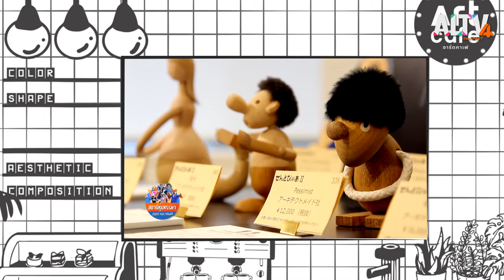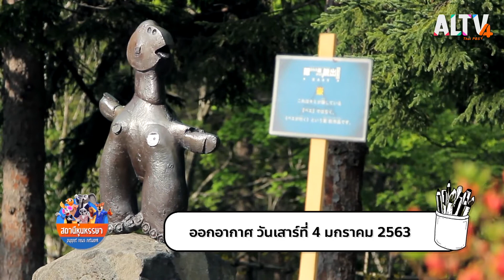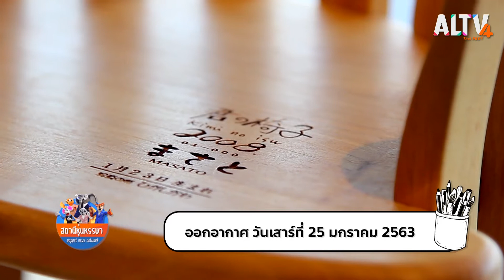ท่องโลกกว้างศิลปะ l Art cafe อาร์ตคาเฟ (26 ธ.ค. 63)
เมื่องานศิลปะไม่ได้อยู่ในห้องเรียนเสมอไป ครูพี่มีคและครูพี่เบิร์ดจะพาไปดูการปลูกฝังให้เด็กๆ รักงานศิลปะของคนญี่ปุ่น ว่ามีวิธีการอย่างไร และจะพาชมไปพิพิธภัณฑ์งานศิลปะทั่วโลกได้ง่ายๆ ผ่านทางหน้าจอออนไลน์ แล้วมาเจอกันได้ในรายการ Art Cafe

ติดตามได้ในรายการ Art cafe อาร์ตคาเฟ ทุกเสาร์ - อาทิตย์ เวลา 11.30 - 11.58 น. ทาง ALTV ทีวีเรียนสนุก ช่องหมายเลข 4
📌 รับชมได้ทาง